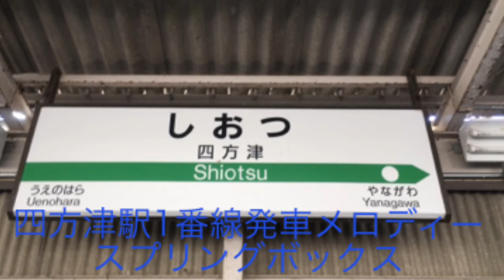四方津駅1番線発車メロディー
曲はスプリングボックスです。一応密着録音なので音質は悪くないかと思います。

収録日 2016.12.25